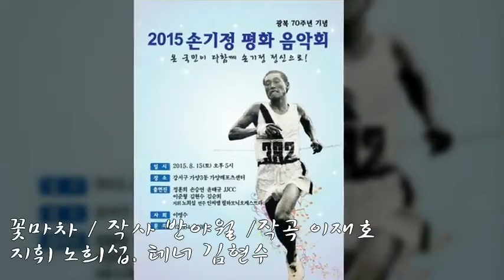2015.광복70주년 손기정평화 음악회 /꽃마차 / 작사 반야월 /작곡 이재호 /지휘 바리톤 노희섭/ 테너 김현수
테너 김현수 성악가